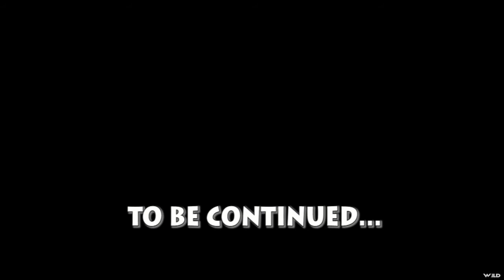Hunting Canadian Geese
The Fowl Life with Chad Belding
The Fowl Life is a journey that promises to never stop. Our goal is to bring you heart pounding action as well as in depth instruction to each episode. Each week, we will chase waterfowl and predators in areas that we love to call home. Come along with us as we take the cameras to Canada, Mexico, and all over the United States. Our team was formed with one thing in mind, having fun in the field and doing it right. The Fowl Life will bring you great puddle duck, diver duck, goose, and predator action that will have you wanting the season to begin tomorrow. Your host Chad Belding will be joined by Team Maniac members as well as other friends each week as they run the roads and follow their dreams. The cameras are rolling every minute of each trip to insure that nothing is missed. There will be smiles, headaches, high fives, laughs, head lights, wet dogs, working birds, charging coyotes, loaded guns, and anything else that we can fit into our Fowl Lives. Our approach is simple, and it delivers. We will hunt hard, stay safe, respect the animals, and share our lifestyles with you week in and week out. Thank you for being a part of our project and we hope to see you down the road.